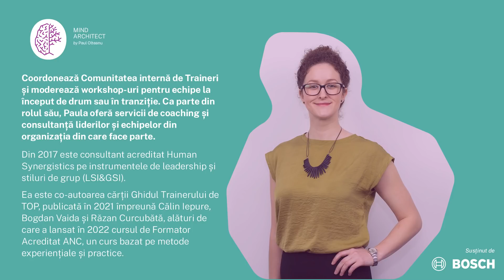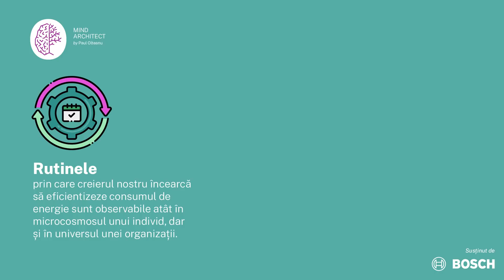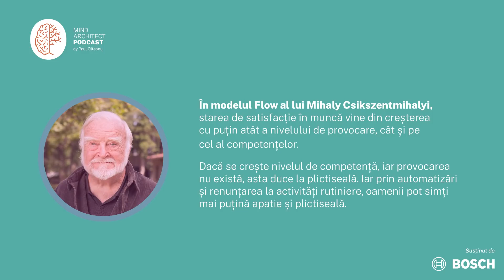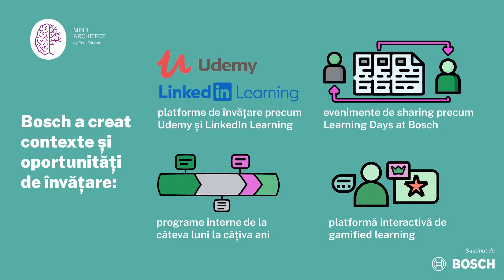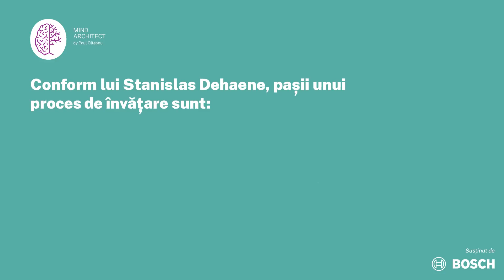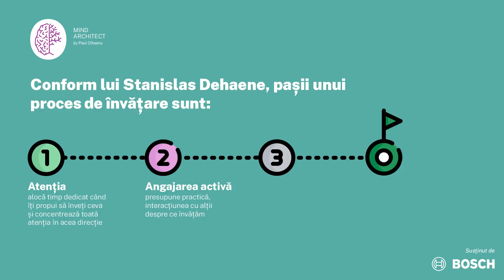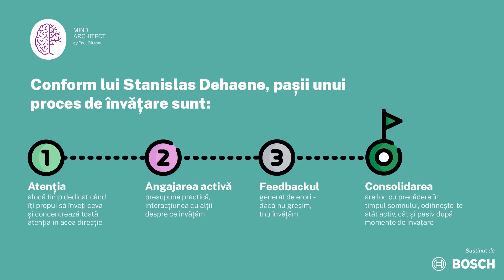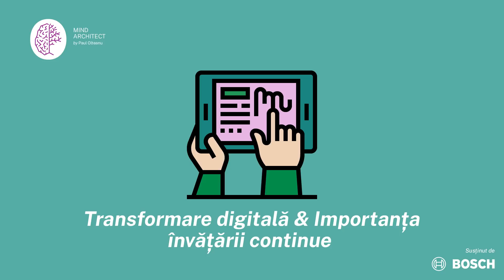MindArchitect x Bosch România Ep01-De ce învățarea continuă e esențială într-o lume în schimbare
Lumea în care trăim este în continuă schimare și cere constant de la noi să ne adaptăm - la noile ei reguli, la noile tehnologii, la noi forme de a lucra, la noi roluri, iar lista poate continua.
Organizațiile nu fac, nici ele, excepție atunci când vorbim despre schimbare, adaptare și importanța învățării continue pentru a continua să își desfășoare  cu succes activitățile.

Așadar, în acest episod povestim cu Paula Avram, Senior Trainer și Coach în cadrul Bosch Service Solutions Timișoara și un om foarte implicat în procesele de transformare digitală și nu numai ale organizației din care face parte. Încercăm să aflăm de la ea care sunt provocările pe care le întâmpină, dar și ce soluții a dezvoltat organizația pentru a face schimbările mai ușor de parcurs.